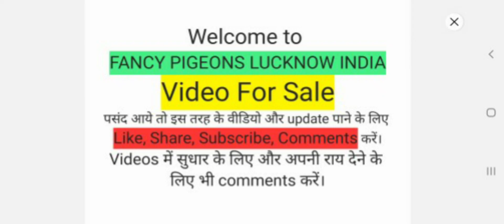Long Face, Shartin, Saddle, Jacobin, Brauty Homer,Red Chilli Mukhi, Capochin,Sexon shield 9142026356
Long Face, Shartin, Saddle, Jacobin, Brauty Homer,Red Chilli Mukhi, Capochin,Sexon shield, American Fantail, Beauty Homer, Bukhara, Fancy Pigeon Sale.
All types of bread available.

plz contact on genuine buyer only. who wantsbto buy seriously.

Kerla

Fancy Pigeon Lucknow INDIA